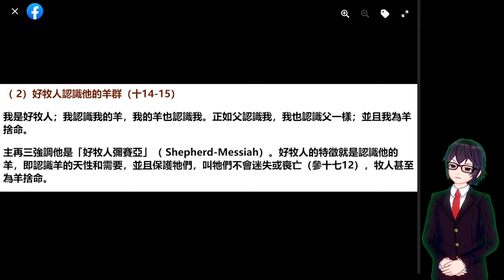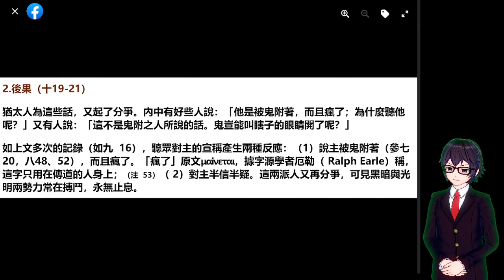[2021][JohnB10a] 好牧人 約10:1-21 | 約翰福音 二、光來到世間（一19～十二）B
[2021][JohnB10a] 好牧人 約10:1-21 | 約翰福音 二、光來到世間（一19～十二）